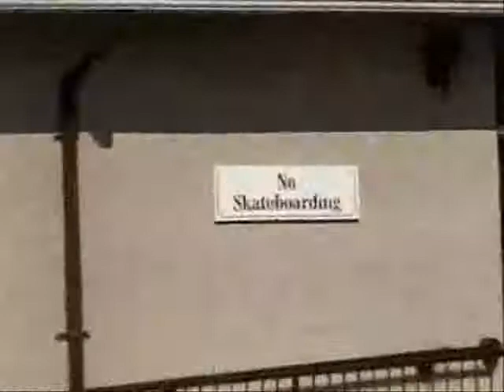Skate Movie 2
A skate movie by: Us